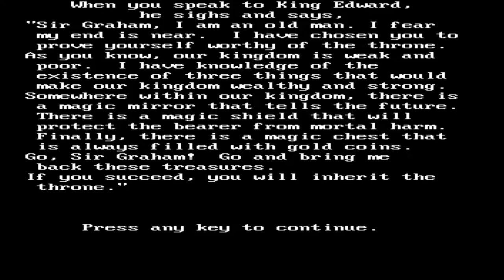What Sierra Online PC Games to Play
Ricky remembers Sierra Online PC games like King’s Quest, Space Quest, Police Quest, and Leisure Suit Larry